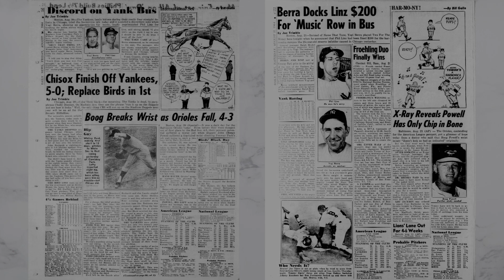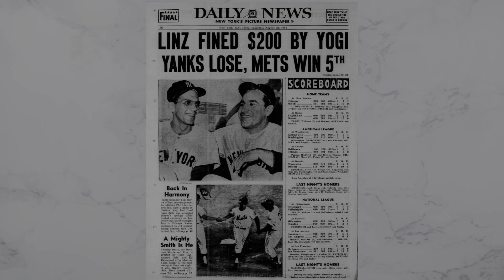1964: The Year That Baseball Changed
It was 60 years ago, at about this time, the latter half of August 1964, that major league baseball, as we knew it, changed forever. Here is a brief introduction and the link below to my story about that turning point six decades ago.